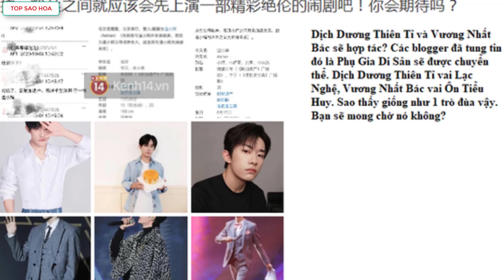Rộ tin Vương Nhất Bác và Thiên Tỉ đóng đam mỹ,Triệu Lệ Dĩnh đẹp tựa nữ thần trong clip quảng cáo mới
Top Sao Hoa tổng hợp tin:Rộ tin Vương Nhất Bác và Thiên Tỉ đóng đam mỹ,Triệu Lệ Dĩnh đẹp tựa nữ thần trong clip quảng cáo mới